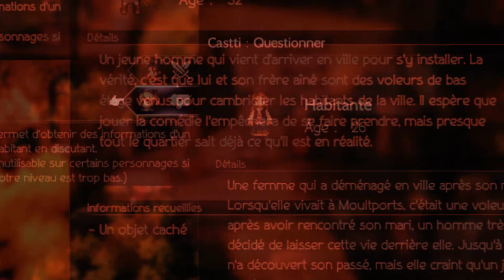Octopath Traveler II (En Bref) - Partie 4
La suite des En Bref sur Octopath II ! On enchaîne les chapitres et on commence à voir où ces scénarios vont nous mener !